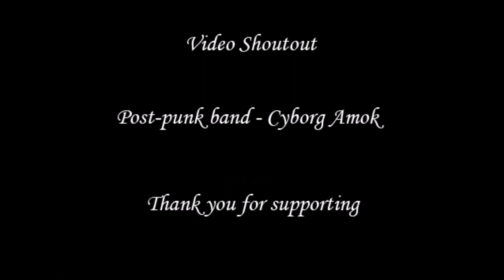Jet from VampireFreaks ( Dark Side Of The Con 4 ) interview by Michael Nagy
Interview with the founder of VampireFreaks and event host Jet in Parsippany, NJ on 4/02/22

Jet formed VampireFreaks in 1999 which started as a social media networking site but turned into an online clothing store in 2020. Jet is also a goth industrial DJ who has been playing for over 20 years in NYC and he hosts many events such as Cybertron and Dark Side Of The Con.

Dark Side Of The Con has become one of the biggest goth industrial events in the United States.